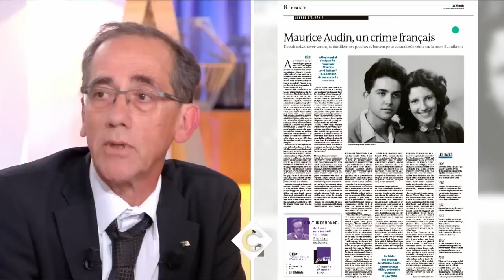Maurice Audin : le geste historique - C à Vous - 13/09/2018